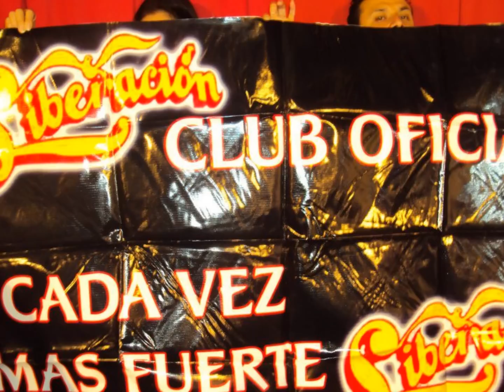Grupo Liberación- De Nada Vale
Producción: Por Puro Gusto
Club Cada Vez Mas Fuerte
Monterrey